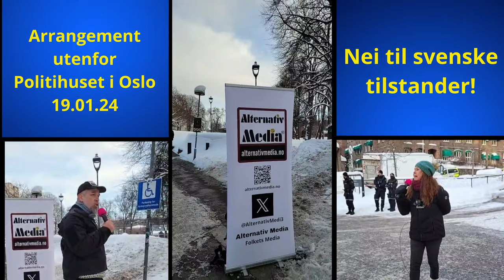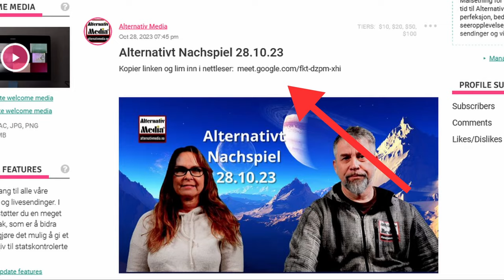Nei til svenske Tilstander | Alternativ Medias markering utenfor Politihuset i Oslo 19.01.24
Nei til svenske tilstander!
Redigert video fra Alternativ Medias markering utenfor Politihuset i Oslo.
Er du enig med Anneli og Ronny?